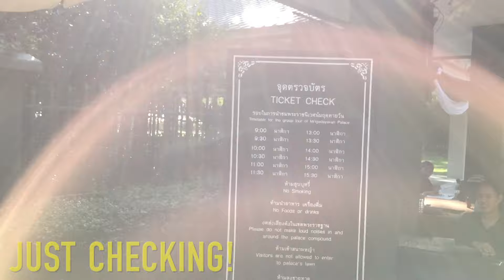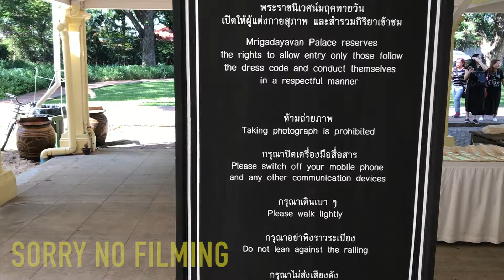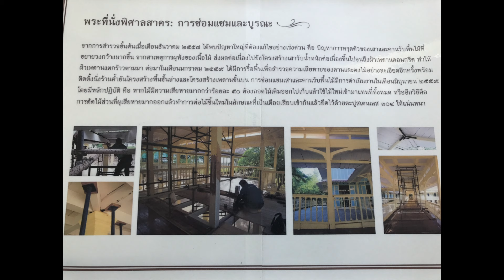THE BEAUTIFUL KINGS PALACE CHA AM THAILAND - MUST SEE!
Mrigadayavan Palace is a Beautiful Teak Seaside Palace built by King Rama VI in 1924, located on Bang Kra Beach between Cha-Am and Hua Hin. The Palace is located on the right hand side just before Cha Am - Watch out for the signs! The Palace and Royal Grounds are an amazing venue I highly recommend visiting them. They open daily except Wednesdays at 0830 hrs until 1600 hrs with admission charge at 90 Baht. Please dress respectively and No Filming inside the palace please. Also I recommend going early to avoid the crowds and Mr Sun!

As always if you like the film Please Give Me a Nice Thumbs Up - Thanks!

MUSIC CREDITS - THANKS EVERYONE YOU ROCK!

INQUISITION by DALLAS!

First Rain’ by Continuum
No Copyright Songs (NCS)